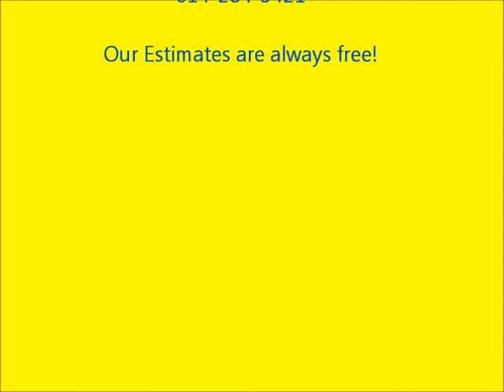Custom Carpentry & Woodworking by Dave's Carpentry In Columbus Ohio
Professional Carpenter in Columbus Ohio, servicing Central Ohio area.
Custom Cabinets, Home Improvements, Remodeling, Bookshelves, Woodworking. We do it All!
Our Estimates are always FREE!